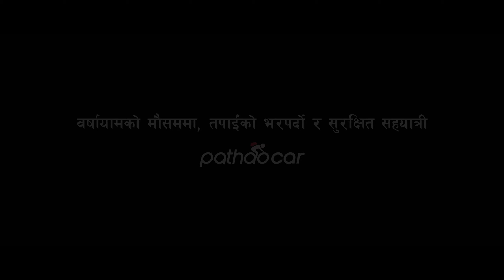OVC for Pathao Nepal “Monsoon Saviour”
Presenting an overwhelming bond of a daughter and a mother.

Pathao ad made rounds on the internet..
Your appreciation of our work motivates us to produce towards the better. 🤍

Video conceptualization & production for pathao nepal recent campaign “Monsoon Saviour”